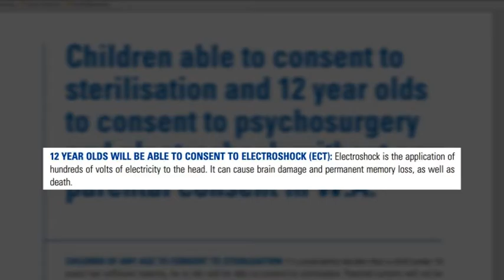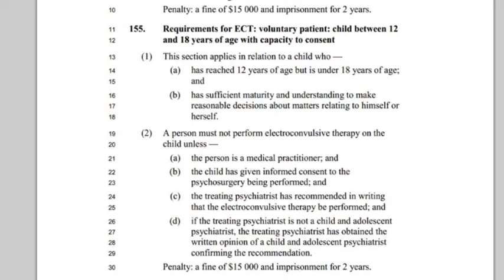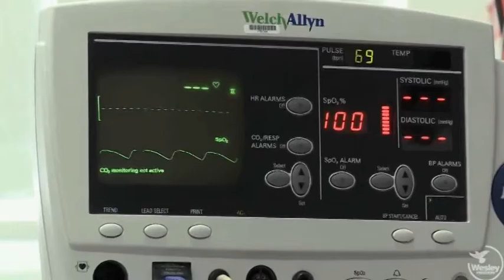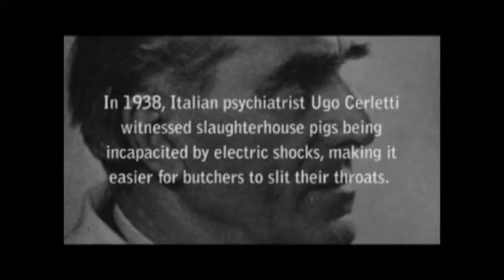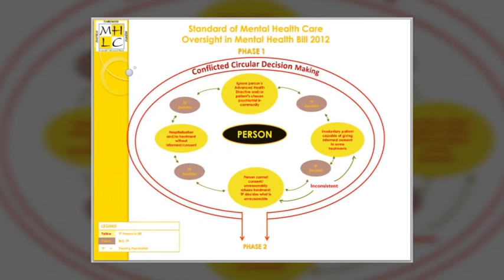Melissa Gurney Investigates THE SHOCKING TRUTH about the WA Mental Health Act [MGD]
After public outcry, TV Reporter Melissa Gurney Investigates THE SHOCKING TRUTH about the WA Mental Health Act.

Citizens Commission on Human Rights [The National Office for Australia] Released a Report Stating that, the "New Draft WA Mental Health Bill is Set to Erode Children and Parental Rights.That 14-year olds can agree to Psychosurgery and Electroshock ECT, without Parental Consent!"

TV Story Directed and Produced by Broadcast Journalist Melissa Gurney, MGD PRODUCTIONS and Broadcast-to-Air on National Award Winning, Current Affairs TV Program 'Undercurrent' WTV Channel, March 2013